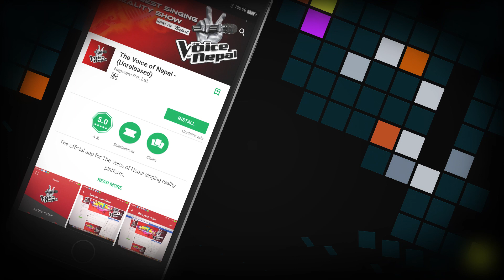Digital Audition | App - The Voice of Nepal 2018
The Voice of Nepal | Digital Audition | App

This is the video clip showing the process of digital audition for the show "THE VOICE OF NEPAL".

You can get the voice of Nepal app in your play Store (link below):

We will inform you weather you get selected or not few weeks later.